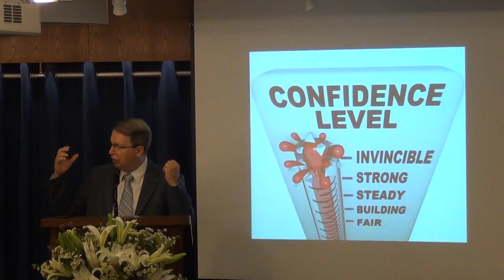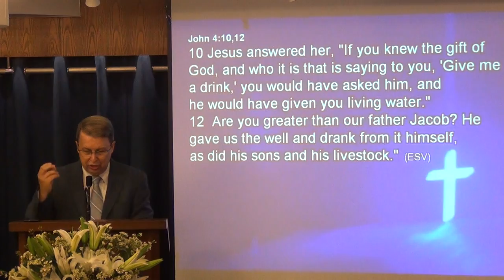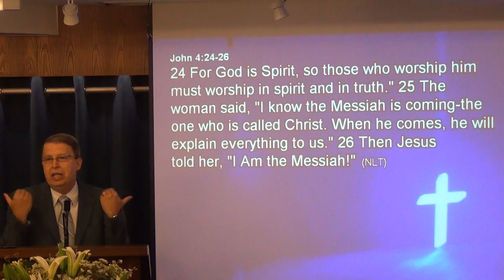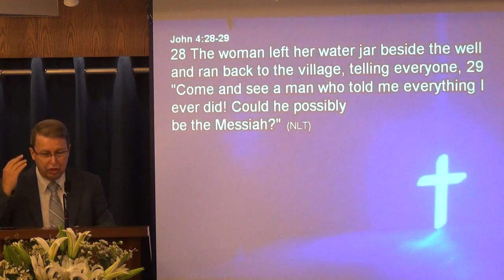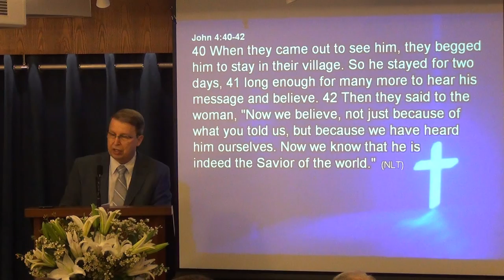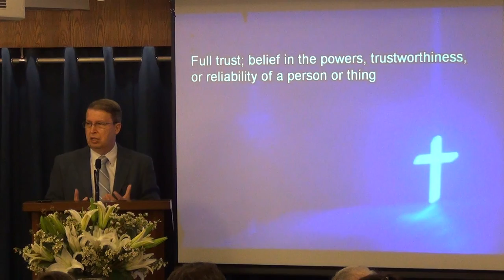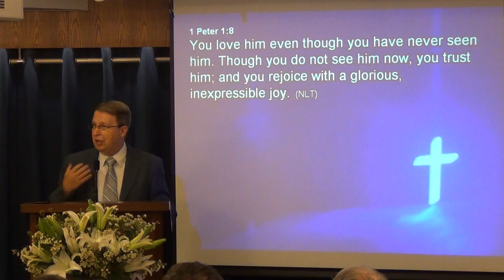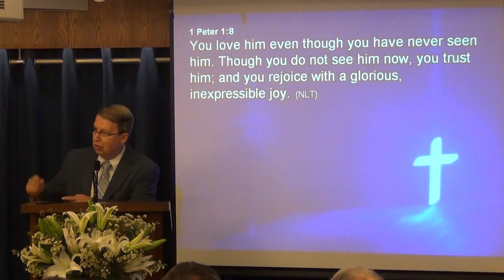Increase Your Confidence Level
Probably the greatest challenge of our Christian life is to learn to rely on the Lord in every circumstance. If we do, our confidence will enable us to deal with life, work, problems, and challenges.
Sunday Sermon by Pastor Rene Lussier